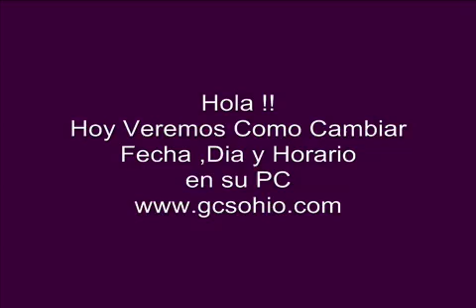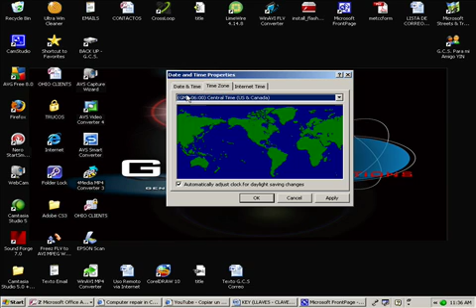Cambiar Fecha, Dia y Hora en XP